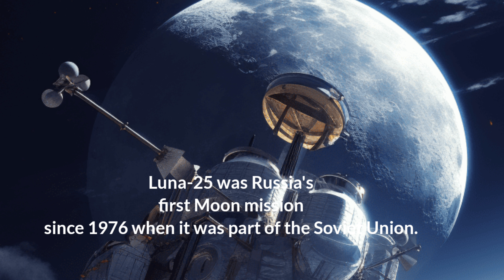Luna 25 Crashed#luna25|Luna 25 spun into an uncontrolled orbit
Luna program
Luna 25

Lunar missions

Moon exploration

Luna lander 25

Lunar research

Space exploration

Luna spacecraft

Lunar science

Moon missions history

Lunar surface analysis

Luna mission updates

Moon landing sites

Lunar geology

Luna program milestones

Russian lunar missions

Lunar sample return

Moon landing technology

Luna spacecraft development

Lunar exploration achievements

Luna mission objectives

Roscosmos

Russian space agency

Roscosmos news

Russian space program

Russian space exploration

Roscosmos missions

Cosmonauts

Spacecraft development

Russian space technology

International space collaboration

Roscosmos achievements

Russian space history

Space launches by Roscosmos

Roscosmos space missions

Russian space industry

Space science in Russia

Cosmonaut training

Russian space achievements

Roscosmos future plans

Russian space research

Russia's Luna-25 spacecraft has crashed into the Moon after spinning out of control, officials say. It was Russia's first Moon mission in almost 50 years.
The craft was due to be the first ever to land on the Moon's south pole but failed after encountering problems as it moved into its pre-landing orbit.
It was set to explore a part of the Moon which scientists think could hold frozen water and precious elements. Roscosmos, Russia's state space corporation, said on Sunday morning that it had lost contact with the Luna-25 shortly after noon 2:57  on Saturday. Preliminary findings showed that the 800kg lander had "ceased to exist as a result of a collision with the surface of the Moon", it said in a statement. It said a special commission would look into why the mission failed. It was expected to make history by making a soft landing on Monday or Tuesday, just days before the Indian touchdown.

No country has ever landed on the Moon's south pole before, although both the US and China have landed softly on the Moon's surface.

Luna-25 was Russia's first Moon mission since 1976 when it was part of the Soviet Union. That mission, Luna-24, landed successfully.
After 50 years later starts experiments on the moon by using Luna, the future Luna experiments are , 2028 Luna 27, and 2030Lunaa 28 will be scheduled  to launchh.